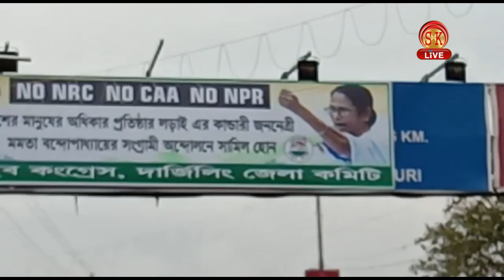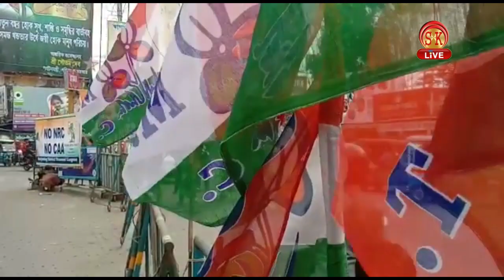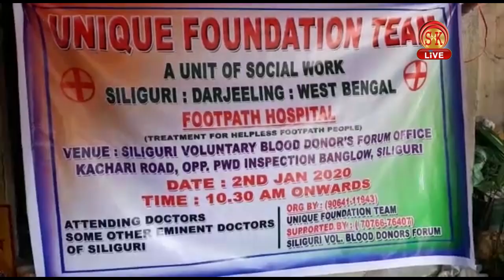Hindi News | Evening | 2nd January 2020 | SK Live News | North Bengal & Sikkim News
Hindi News | Evening | 2nd January 2020

तृणमूल सुप्रीमो कल की रैली के लिए तैयार, पहुंची सिलीगुड़ी ।
हाम्रो सिक्किम पार्टी को लगा झटका ,5 शीर्ष नेतृत्व ने दिया इस्तीफा ।